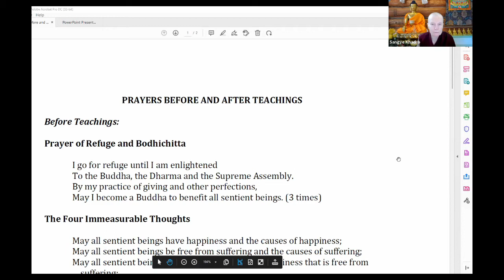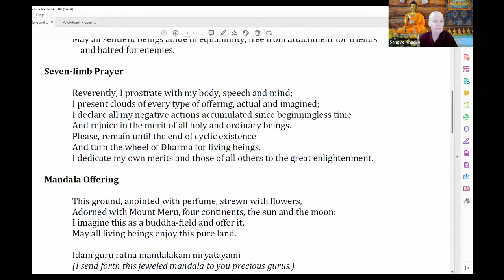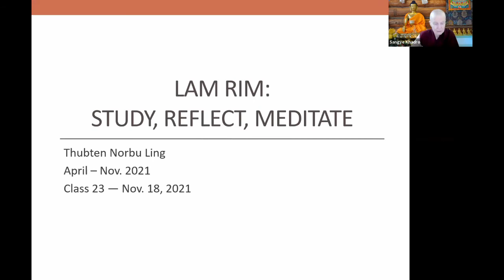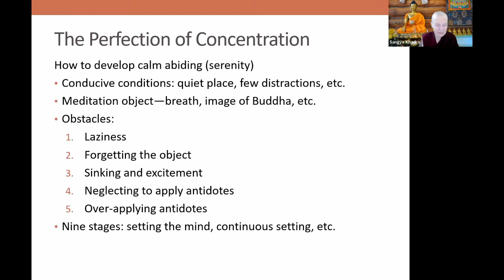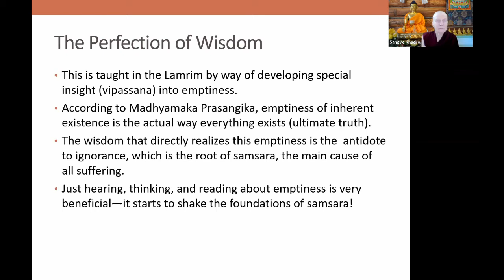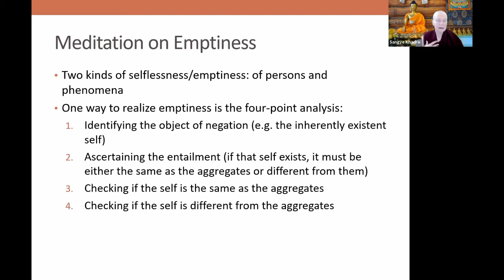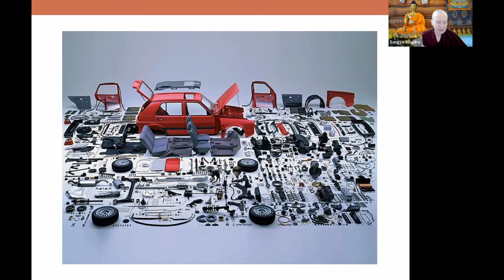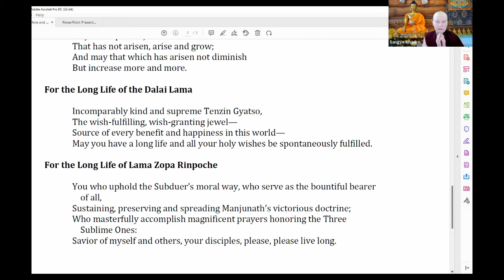Lam Rim : Study, Reflect, Meditate, Ven. Sangye Khadro - 22 (The Perfection of Concentration)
The Lam Rim (“Stages of the Path”) contains the most important points we need to learn about, understand, and meditate on in order to actualize our Buddha nature, our potential for enlightenment, for the benefit of all beings. This course will focus on a relatively short Lam Rim text, The Easy Path (De Lam), by the first Panchen Lama, and will use materials from other Lam Rim texts as well. Classes will include an explanation of a different topic each week, plus time for discussion and Q&A. There will be weekly reading and meditation assignments.
Materials
Ven. Sangye Khadro (Kathleen McDonald) was born in California, and began studying Buddhism in Dharamsala, India in 1973. She became a Buddhist nun in Kopan Monastery, Nepal, in 1974, and took bhikshuni ordination in 1988. Over the years, she has studied with various teachers including Lama Zopa Rinpoche, Lama Thubten Yeshe, and the Dalai Lama. At the request of her teachers, Ven. Sangye Khadro began teaching in 1979, and since then has taught in many countries around the world. She is the author of How to Meditate and Awakening the Kind Heart (Wisdom Publications). She completed the Masters Program in Istituto Lama Tsong Khapa, Italy, in 2013, and is currently residing in Sravasti Abbey and teaching online.